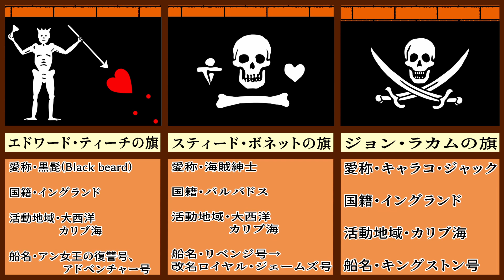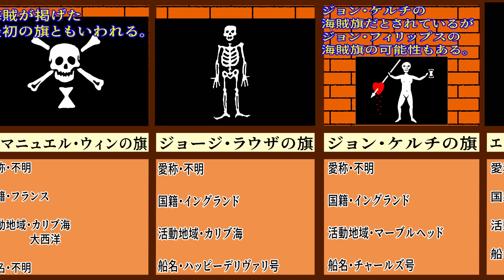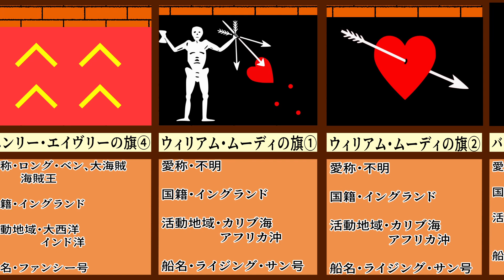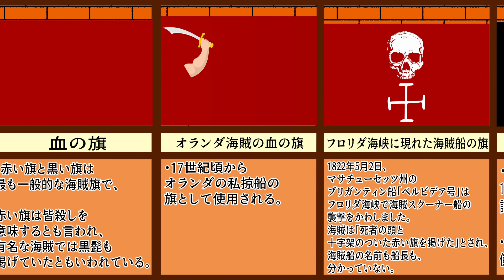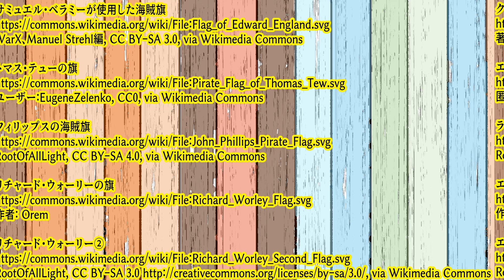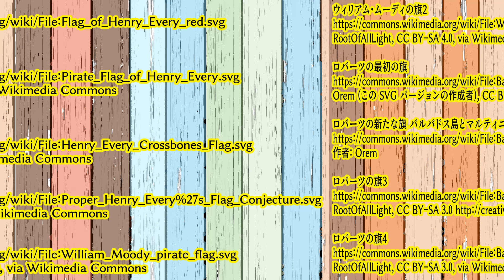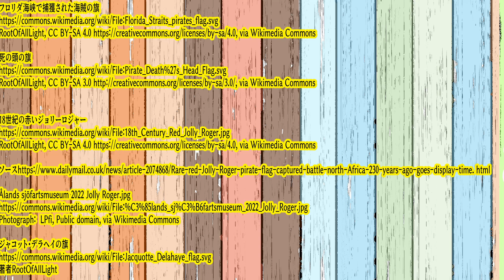実在した海賊２３人の海賊旗４０選！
この動画は実在した海賊２３人の海賊旗４０選を

使用画像

Photograph:  LPfi, Public domain, via Wikimedia Commons

BGM
フリーBGM DOVA-SYNDROME

フリーBGM素材「謗りが蔓延る舞踏会」by こおろぎ

フリーBGM「Battle on the Ship」by beckman

フリーBGM「Last Goblet Of the Captain」by beckman